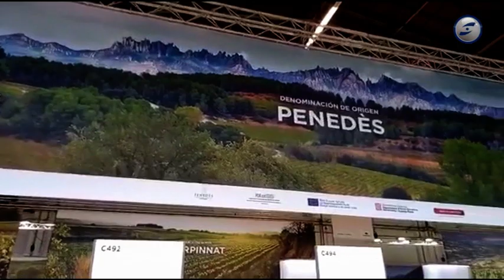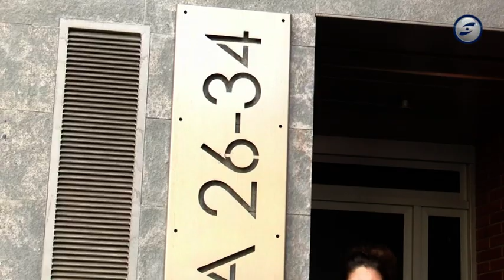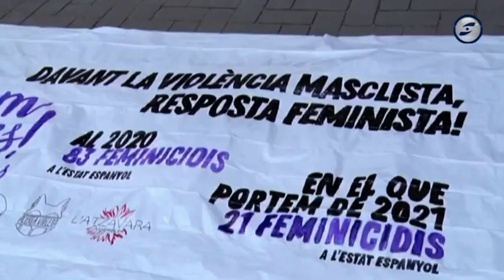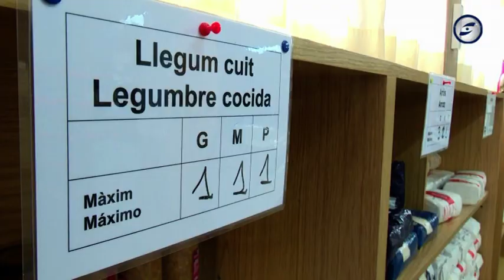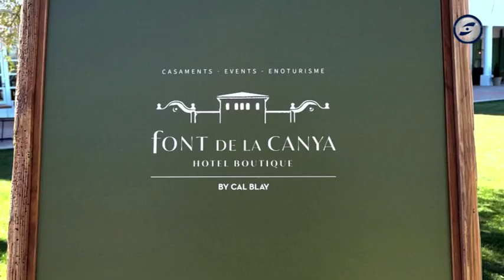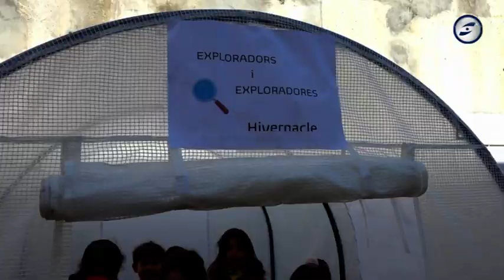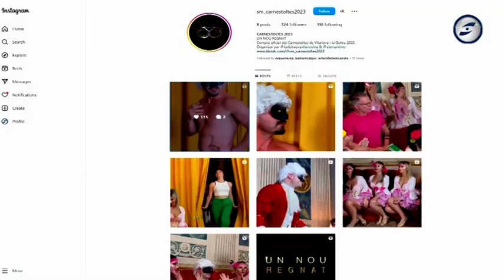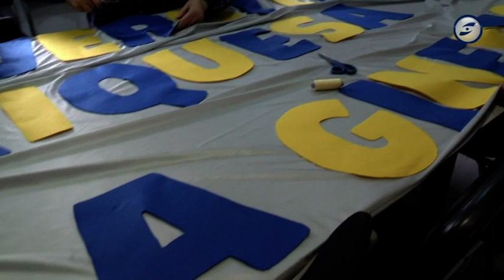L'informatiu del Gran Penedès 09-02-2023